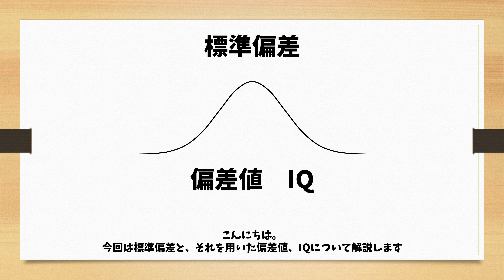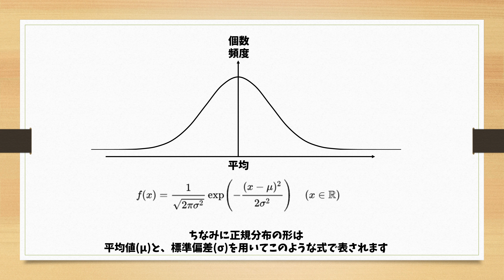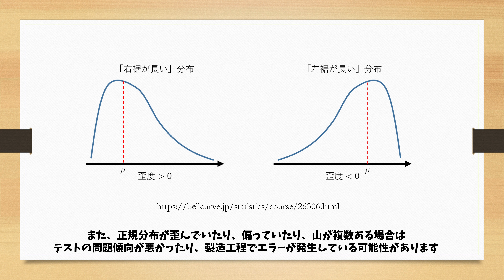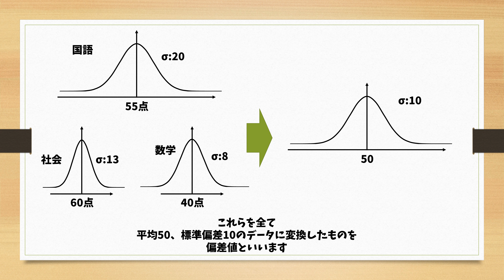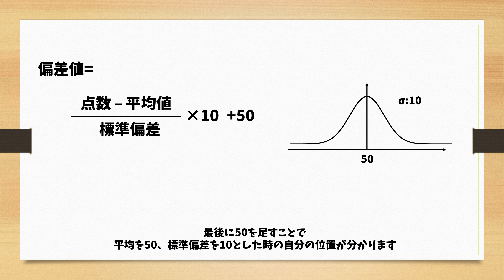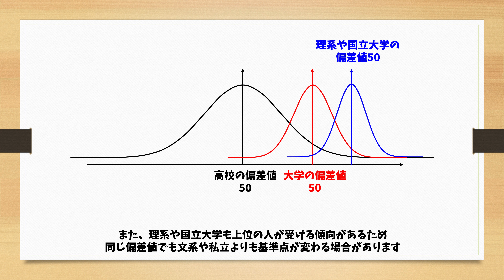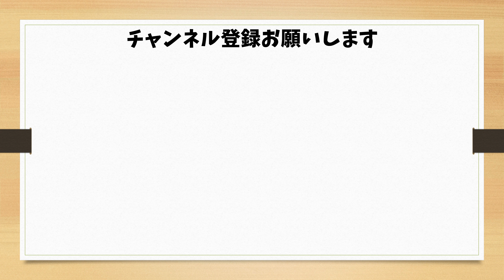標準偏差と偏差値 高校大学 理系文系 私立国立の偏差値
日常では意外と使われている標準偏差について解説します。
身近なものでは偏差値に標準偏差が使われています。
点数の分布や身長、製造ばらつきなどは基本的に正規分布という釣鐘型の分布を取ります。英語ではベルカーブといいます。
そのばらつき度合いを示す指標が標準偏差といいます。

平均値を50、標準偏差を10となるようにデータを変換したものを偏差値といいます。

偏差値は集団の平均を50とするため、高校や大学、理系や文系、私立や国立で基準が異なる可能性があります。